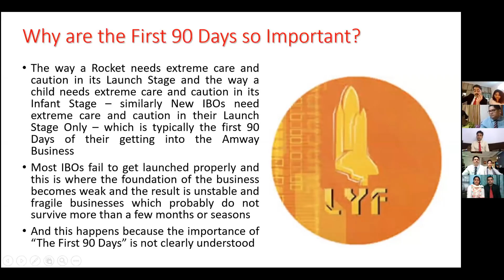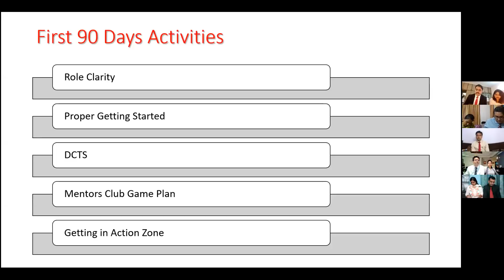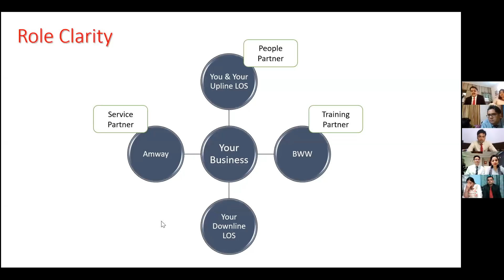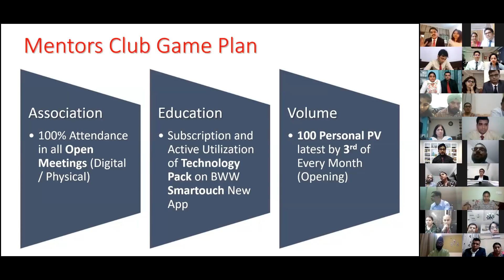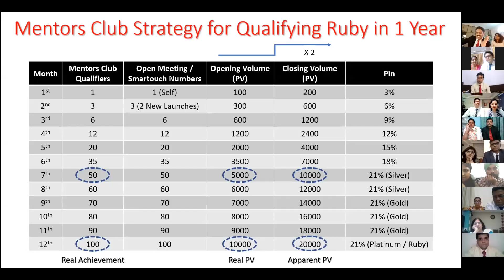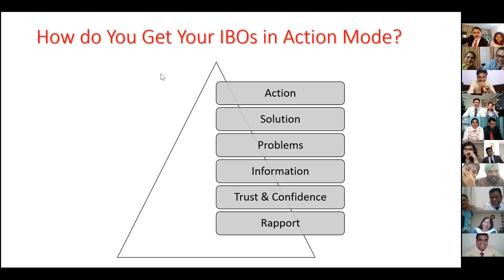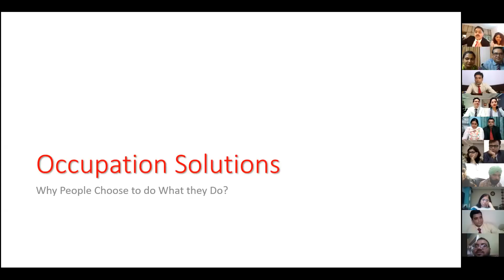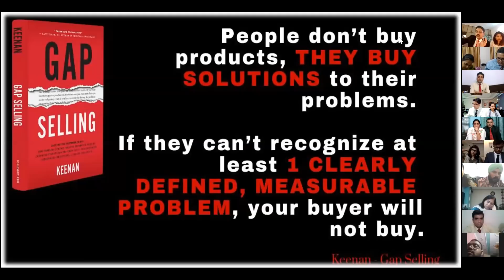Amway Training Guide by Aashish K. Jha || Amway Business Plan|| Success in Network Marketing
Aashish is a Prominent name in the world of Network Marketing. In this Video - Ddevjani & Aashish Jha have provided training on the "Right Attitude of Business Building" and "First 90 Days of a New Amway Business Owner" through virtual platform.

About Aashish K. Jha:

Aashish K. Jha is the Founder and Managing Director of Gemstone IIR Solutions Consulting Pvt Ltd and Director of I-Glam (a leading Modelling & Beauty Pageants Company). He is successful Entrepreneur, Marketing & sales enthusiast and well sought-after Corporate Trainer, Business Coach and Motivational Speaker. With an extensive and diversified experience of about 10+ years in the corporate world,  Aashish K. Jha indeed has touched and inspired millions of live. His areas of expertise include: Entrepreneurship Development, Brand-building & PR, , Strategy & Planning, Marketing Management, Sales & Distribution and Network Marketing.

Connect with Aashish K. Jha

Network Marketing
Amway Business Plan 2020
Amway India
Amway Training Videos
Amway Training
Amway Training Guide